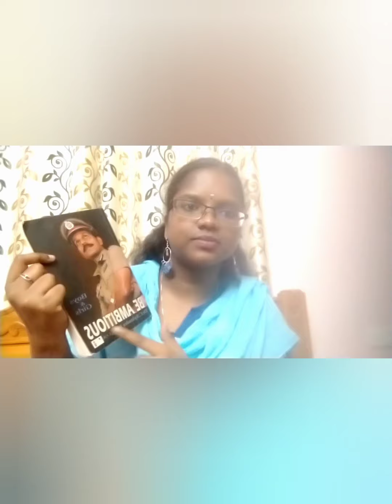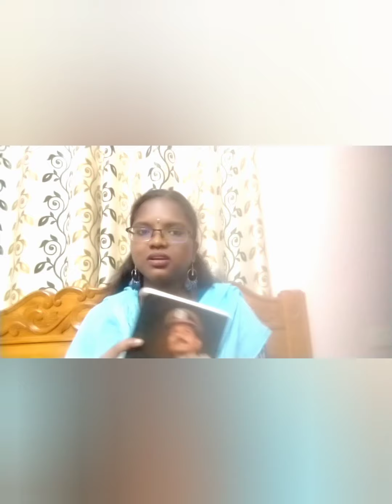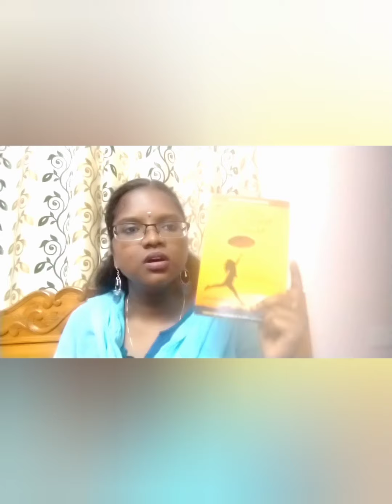A Four-day Program on Competitive Examinations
Creative Writing and Journalism